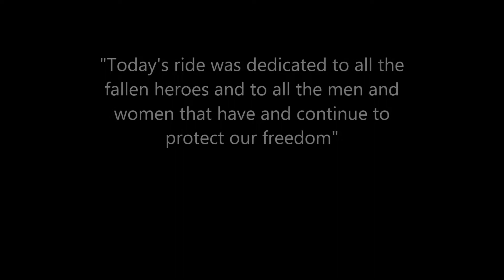Memorial Day 2015